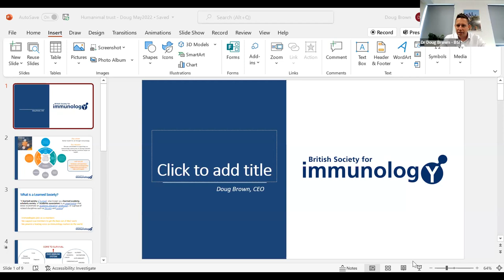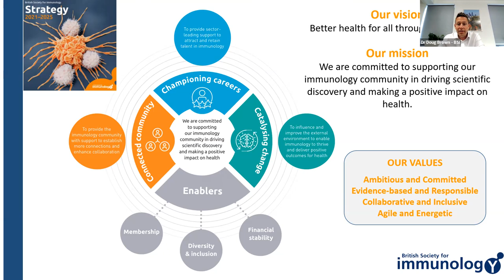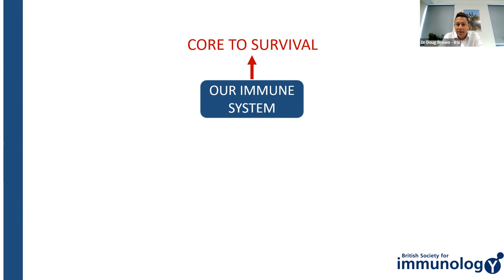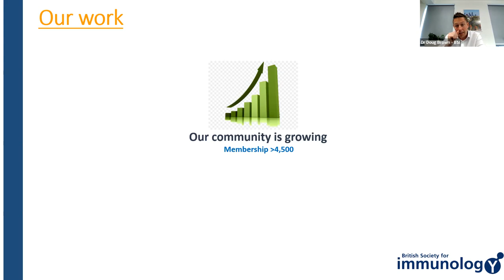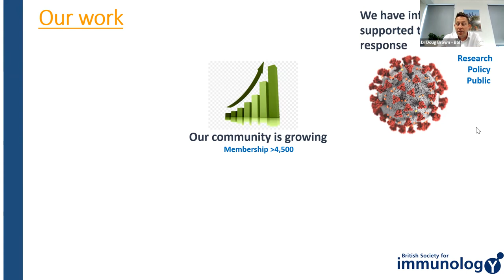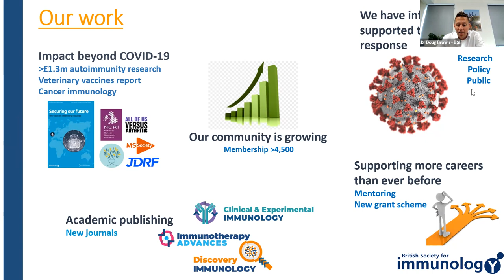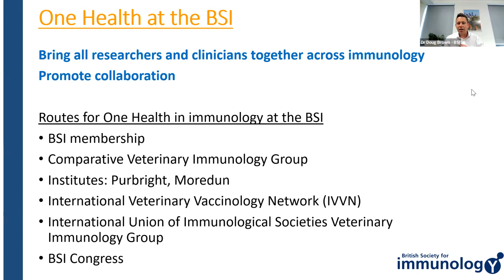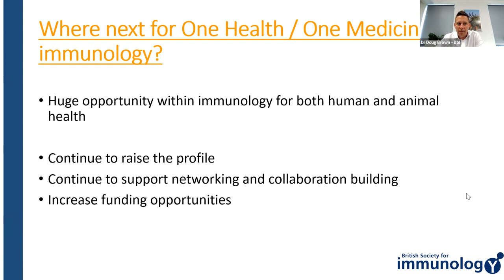Joined up approaches at the British Society for Immunology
Dr Doug Brown - Chief Executive, British Society for Immunology, London, UK

Doug presented the broad focus of joined up approaches in human and animal health research across the BSI’s membership with a particular focus on veterinary immunology and thoughts on future directions.